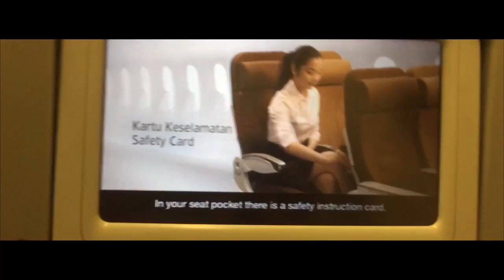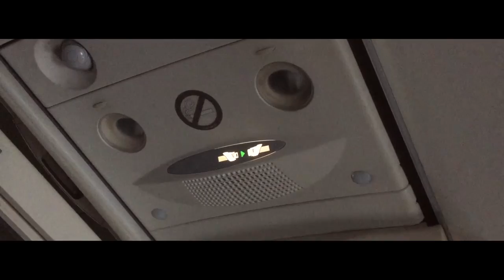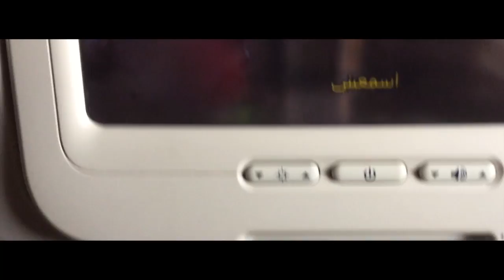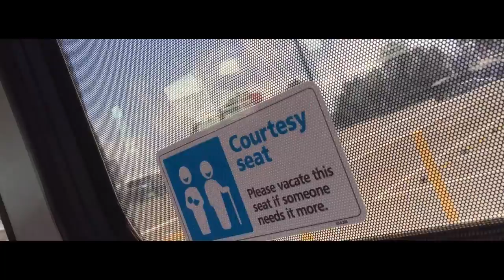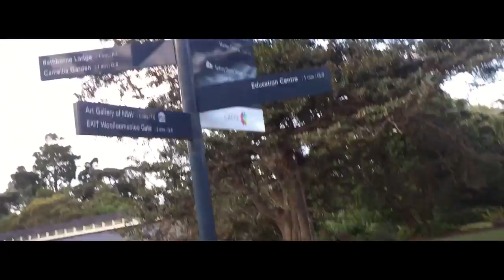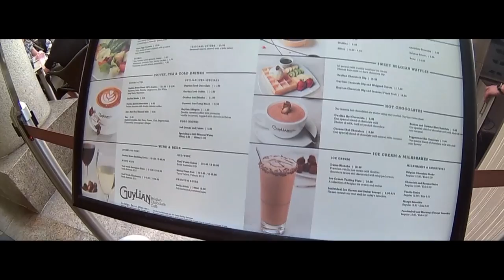( SYDNEY VLOG 2016 ) HADIAH AKHIR TAHUN JALAN JALAN KE SYDNEY / YEAR END PRESENT TO SYDNEY